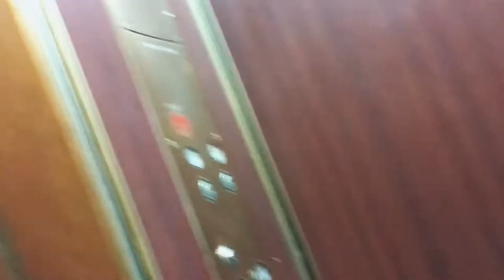LLEGO EL FRIO + COMIENDO SANCOCHO | ARLIN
KELOKE MI GENTE !

SERA INCREIBLE!